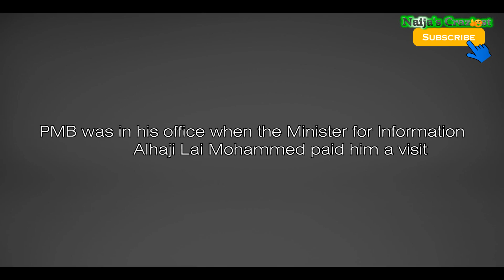Buhari Blames Ex-President Jonathan for Fulani Herdsmen Attack - Parody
HOT NEW: "Angels Unlock Samsung S9 Phone After Prophet Bushiri Prayer"
Nigerian President Muhammadu Buhari quickly blamed his predecessor Ex-President Goodluck Ebele Jonathan for the Fulani Herdsmen Attacks in Nigeria..Just as he has blamed Jonathan for the failings of his APC led Federal Government of Nigeria including the fall of the Naira,loss of jobs etc.
Remember The bloodbath in Ukpabi Nimbo community, Uzo-Uwani council of Enugu state on Monday, April 25, has left many villagers living in pain and despair.
Watch this Hilarious video it will make your day.